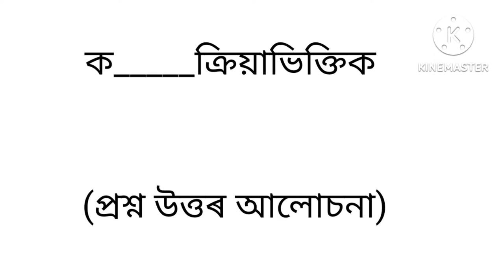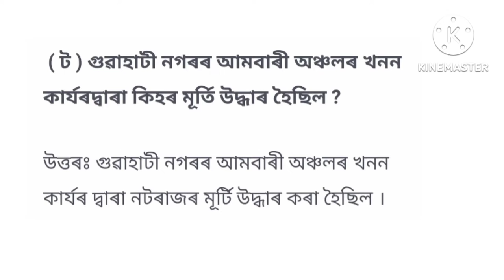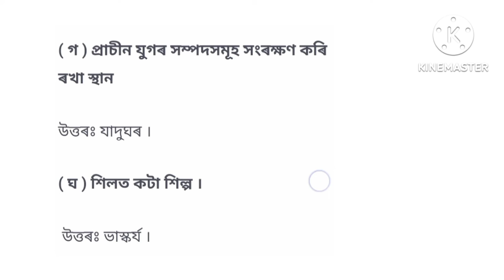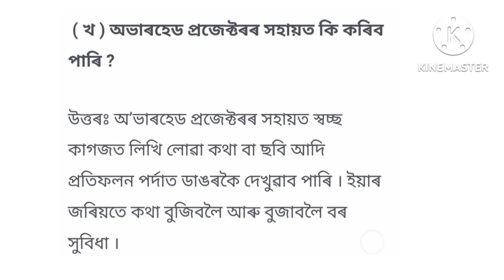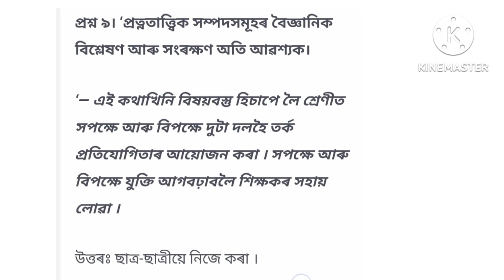অতীতক নাযাবা পাহৰি/প্ৰশ্ন-উত্তৰ /অষ্টম শ্ৰেণীৰ।